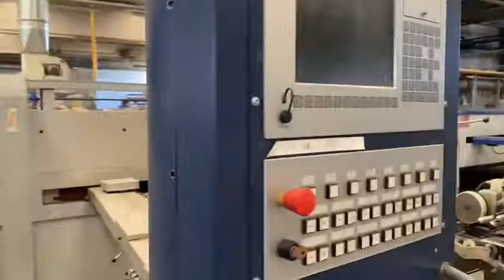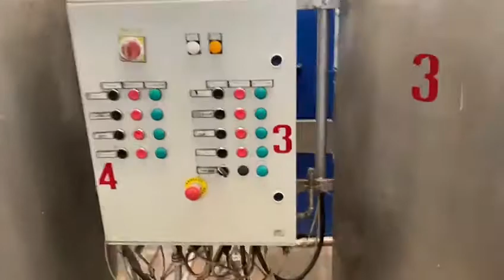VIDEO 2021 06 21 07 18 19